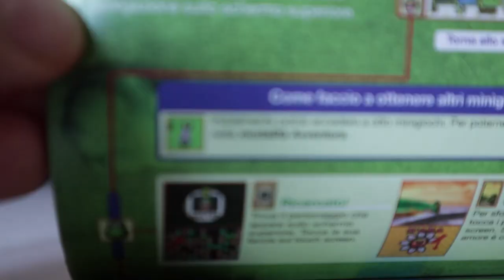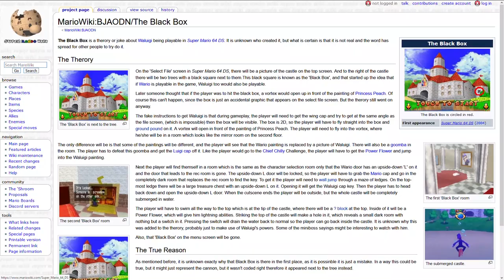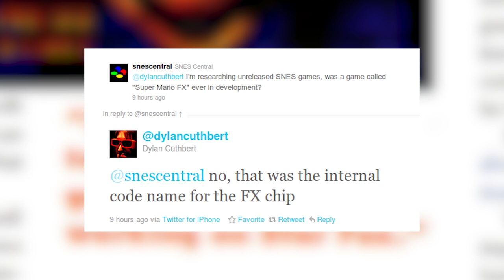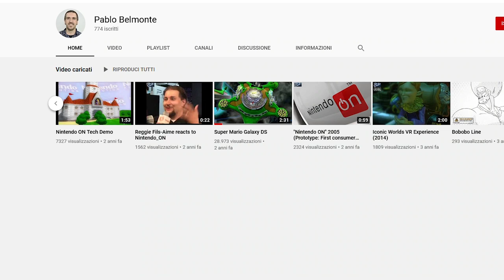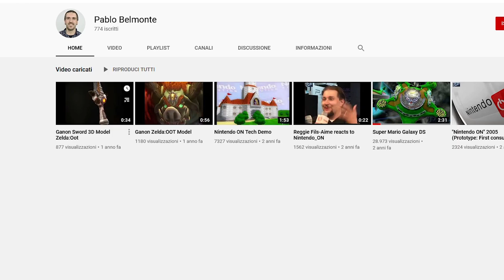Da W is Real a Super Mario Galaxy DS – Storia dei più importanti rumor e misteri Nintendo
Come il gigantesco leak sta confermando in questi giorni, Nintendo nel corso degli anni ha abbandonato tanti progetti e versioni sperimentali dei suoi titoli più famosi. Se una versione Beta di Super Mario 64 sembra confermare la teoria di “L is Real 2401” ci sono tanti rumor e leak che per quanto plausibili si sono rivelati essere poi fake. Ecco le 5 migliori teorie relative ai videogiochi di Super mario: sono rumor plausibili, o questi misteri sono palesemente fake? Ti aspetto nei commenti!

Io sono il Poro Michele, MEGAFAKE, ciao!